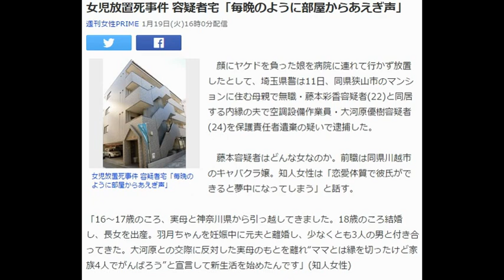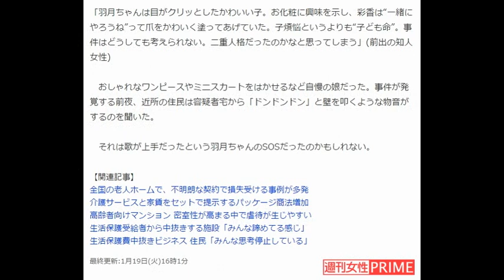女児放置死事件！ 夫婦の日常が明らかに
顔にヤケドを負った娘を病院に連れて行かず放置したとして、埼玉県警は11日、同県狭山市のマンションに住む母親で無職・藤本彩香容疑者(22)と同居する内縁の夫で空調設備作業員・大河原優樹容疑者(24)を保護責任者遺棄の疑いで逮捕した。

　藤本容疑者はどんな女なのか。前職は同県川越市のキャバクラ嬢。知人女性は「恋愛体質で彼氏ができると夢中になってしまう」と話す。

「16～17歳のころ、実母と神奈川県から引っ越してきました。18歳のころ結婚し、長女を出産。羽月ちゃんを妊娠中に元夫と離婚し、少なくとも3人の男と付き合ってきた。大河原との交際に反対した実母のもとを離れ“ママとは縁を切ったけど家族4人でがんばろう”と宣言して新生活を始めたんです」(知人女性)